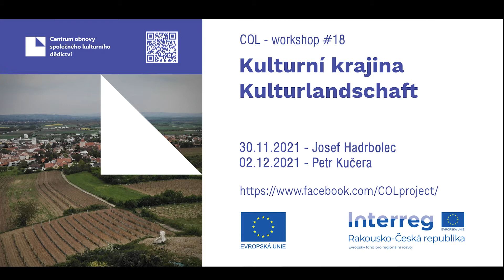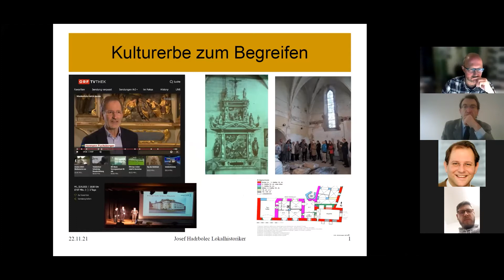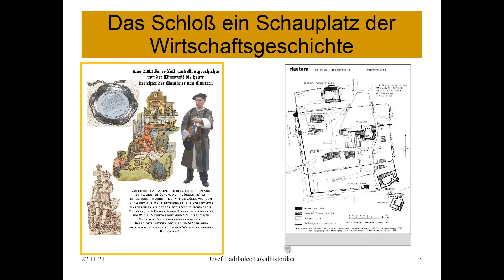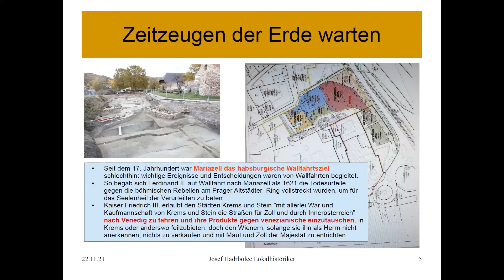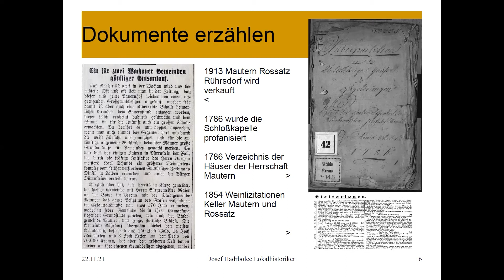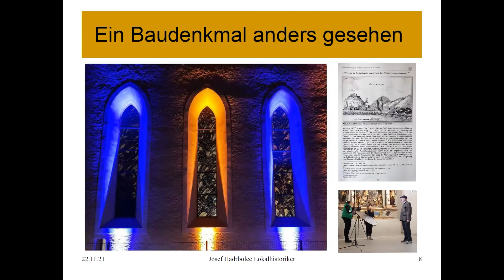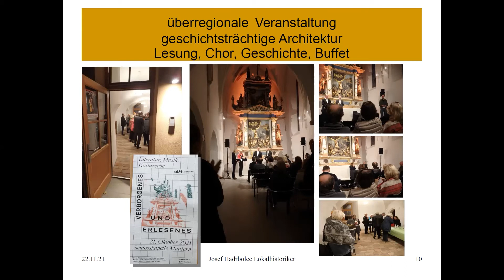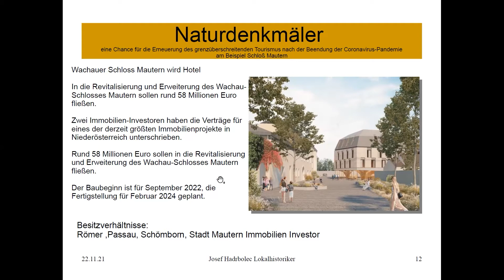WS18 Hadrbolec: Kulturní krajina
Workshop ze serie online workshopů v rámci projektu Centrum společného kulturního dědictví (COL) programu Interreg AT-CZ.